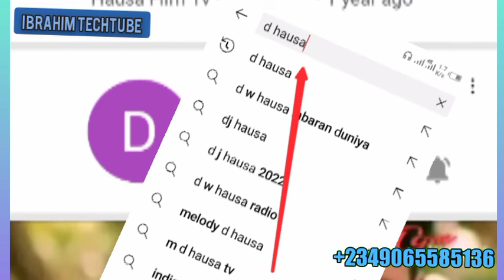ga sabuwar ta shar labarai da yaran hausa